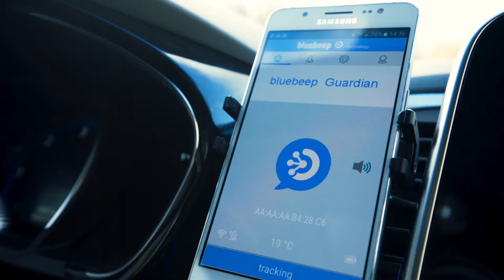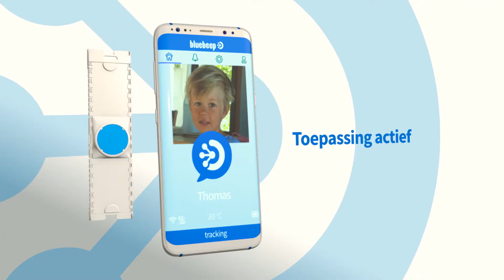Bluebeep Car Seat Guardian NDL H264 1080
ALTIJD IN VERBINDING MET HET AUTOSTOELTJE
Geschikt voor autostoelen GROEP  0 - 0+ - 0+/1 - 1/2 - 1/2/3

Verbindt het autostoeltje met je smartphone!
Onderweg? De Bluebeep CS Guardian® geeft je tijdens je verplaatsingen met de auto een gerust gevoel.
Zodra het kind tracht om zich uit het harnas te bevrijden, dan zal de Bluebeep CS Guardian® automatisch een waarschuwing op je smartphone melden. Als het kind alleen in de auto wordt achtergelaten, dan zal de Bluebeep CS Guardian® een alarmsignaal op je smartphone geven en tegelijkertijd een (sms, e-mail)bericht verzenden aan de door jou opgegeven contactpersoon.